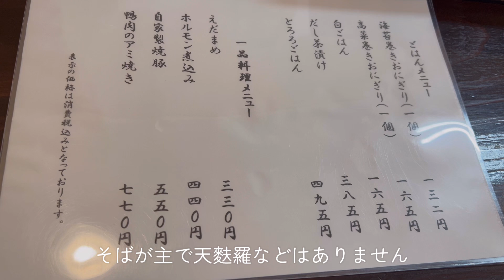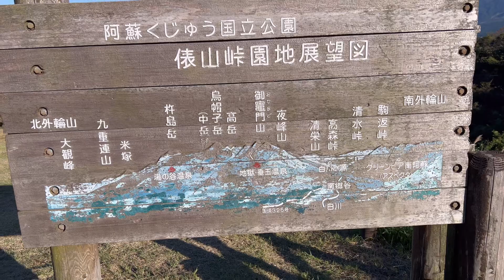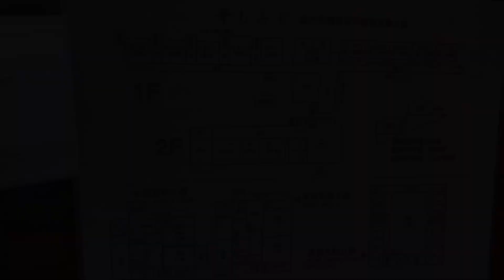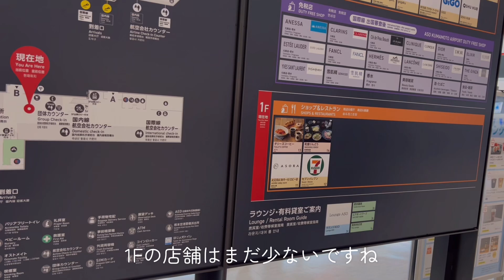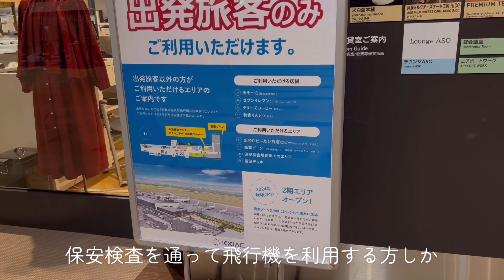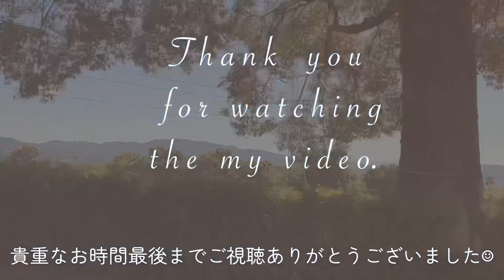【南阿蘇1泊2日vlog】西原村手打ち蕎麦/俵山峠展望所/露天風呂付き客室温泉旅館/阿蘇くまもと空港